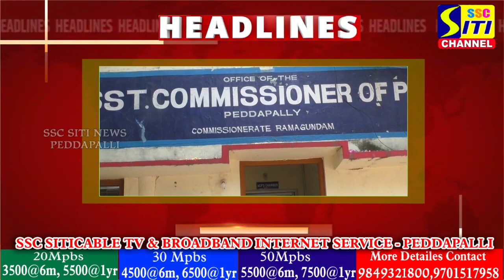SITINEWS HEADLINES II 14-04-2024